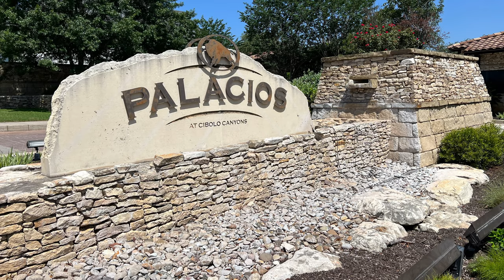Imagine Homes, Plan 2, New Construction, Palacios at Cibolo Canyons Community, San Antonio Tx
Texas Real Estate Videos